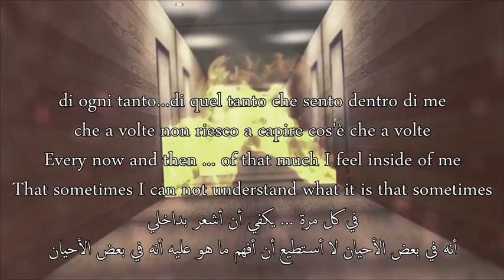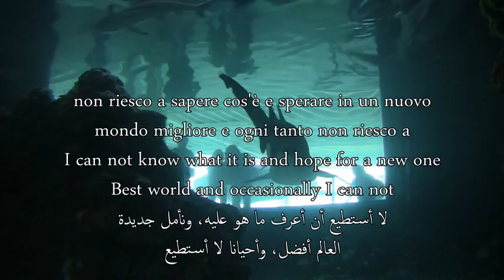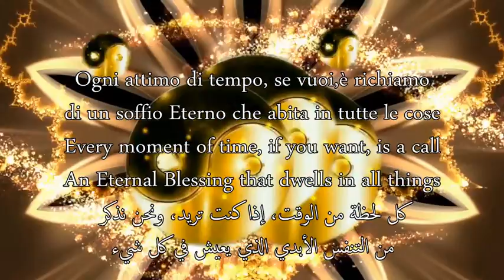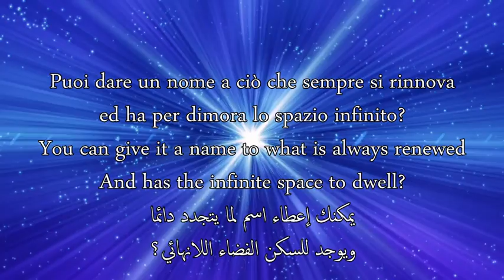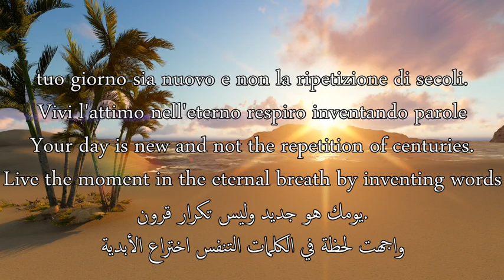SOFFIO ETERNO.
Video+Testo:Flavio Braga.
di ogni tanto...di quel tanto che sento dentro di me
che a volte non riesco a capire cos'è che a volte
non riesco a sapere cos'è e sperare in un nuovo
mondo migliore e ogni tanto non riesco a
capire cos'è o forse tu fai il giro senti e credi
più o meno come...Chi mi conosce,Sa.
Chi non mi conosce, Giudica.
Chi pensa di sapere tutto di me, S'illude.
Per vedere ciò che pochi hanno visto
dovete andare dove pochi sono andati.
Volai nella Vita e per la Vita,l'inseparabile
Coraggio cavalcando,il mio scanzonato
sorriso mentre mi dirigevo all'eterna meta;
consumato da atroci sofferenze ma di umili consigli,
prodigo; misurato compagno,di ottimistica vita,
mi vidi sperare di sconfiggere il male;
voglia di amare l'infinito e il mare la mia parola serenità
sole a donare; non mi conobbi,forse abbastanza,
ma il mio sorriso mi fu dono,in ogni circostanza.
Ogni gesto, se vuoi,è l'espressione di ciò che è
più profondo e sfugge ogni definizione,
nel roteare di atomi e sfere,e se proprio vuoi dire
un nome puoi chiamarlo Armonia.
Ogni attimo di tempo, se vuoi,è richiamo
di un soffio Eterno che abita in tutte le cose
e non conosce dottrine,e se proprio vuoi dire
un nome puoi chiamarlo AMORE.
Ogni fatica, se vuoi,è gradino di un'ascesa
invisibile che si svolge negli abissi della coscienza
fino alle altezze supreme dell'Essere che
non hanno fine ma sempre nuovi inizi.
Puoi dare un nome a ciò che sempre si rinnova
ed ha per dimora lo spazio infinito?
Se vuoi, puoi chiamarlo Luce.
Ogni respiro viene dalla sorgente al di là del tempo
e non è affanno, se vuoi,ma flusso che scorre
dolcemente tra nascita e morti e riposa nel
grembo Divino come l'onda riposa nel mare:
puoi chiamarlo, se vuoi, Pace.
Canta la vita finché il tempo te lo concede;
cerca il libero soffio,il libero pensiero, affinché ogni
tuo giorno sia nuovo e non la ripetizione di secoli.
Vivi l'attimo nell'eterno respiro inventando parole
che nessuno ha mai detto. Crea la tua vita
come l'Infinito la ricrea in te.
Come il mio destino dev'essere legato a te
come il mio destino è legato a te!